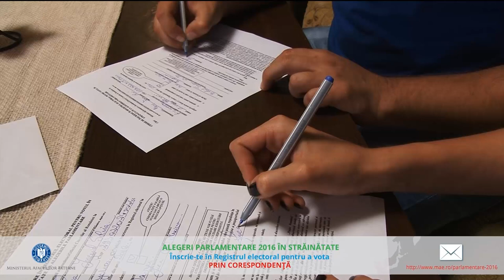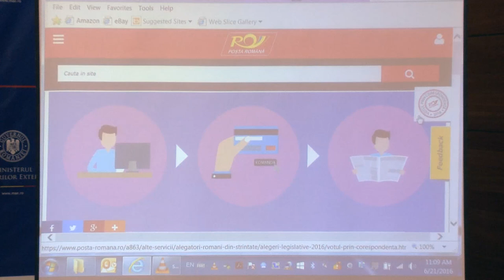Conferinţa de presă – Alegeri parlamentare 2016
Conferinţa de presă a ministrului delegat pentru relațiile cu românii de pretutindeni, Dan Stoenescu și  a vicepreședintelui Autorității Electorale Permanente, Marian Muhuleț, în legătură cu înscrierea românilor cu domiciliul sau reședința în străinătate în Registrul electoral – Alegeri parlamentare 2016